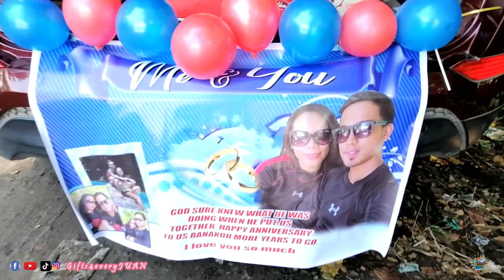WAG KA NANG MAGPASAWAY - SURPRISE DELIVERY IN CAGAYAN DE ORO | ELVIE BRAMICH